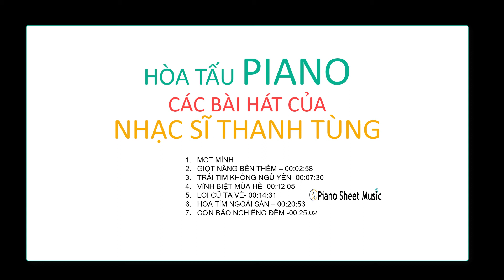HÒA TẤU PIANO NHẠC VIỆT- CÁC BÀI HÁT CỦA NS THANH TÙNG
PIANO NHẠC VIỆT- BÀI HÁT HAY CỦA NS THANH TÙNG
1. MỘT MÌNH
2. GIỌT NẮNG BÊN THỀM – 00:02:58
3. TRÁI TIM KHÔNG NGỦ YÊN- 00:07:30
4. VĨNH BIỆT MÙA HÈ- 00:12:05
5. LỐI CŨ TA VỀ- 00:14:31
6. HOA TÍM NGOÀI SÂN – 00:20:56
7. CƠN BÃO NGHIÊNG ĐÊM -00:25:02

Thanh Tùng sinh ngày 15 tháng 9 năm 1948 tại Nha Trang, thuộc tỉnh Khánh Hòa.[1] Năm 6 tuổi ông theo cha mẹ tập kết ra Bắc và lớn lên tại Hà Nội. Sau đó ông sang học tại Nhạc viện Bình Nhưỡng, Triều Tiên và tốt nghiệp năm 23 tuổi.

Từ năm 1971 đến 1975 Thanh Tùng là chỉ huy dàn nhạc Đài Tiếng nói Việt Nam II. Sau 1975, Thanh Tùng về sống tại Thành phố Hồ Chí Minh và là người có công xây dựng Dàn nhạc nhẹ Đài Truyền hình Thành phố Hồ Chí Minh và khai sinh nhóm hợp ca Những làn sóng nhỏ. Ông còn chỉ huy hợp xướng và chỉ đạo nghệ thuật Đoàn Ca múa Bông Sen. Thanh Tùng cũng là người đầu tiên đưa nhạc nhẹ chuyển soạn các ca khúc thành nhạc không lời như "Con kênh xanh xanh" của Ngô Huỳnh, "Cánh chim báo tin vui" của Đàm Thanh...

Năm 1975, Thanh Tùng viết ca khúc đầu tay "Cây sầu riêng trổ bông" cho một vở cải lương. Từ đó, ông đã viết hơn 200 bài hát.[2] Nhiều sáng tác của ông được giới trẻ yêu thích như "Hát với chú ve con", "Hoàng hôn màu lá", "Chuyện tình của biển", "Lời tỏ tình của mùa xuân", "Ngôi sao cô đơn", "Câu chuyện nhỏ của tôi", "Hoa tím ngoài sân", "Em và tôi", "Phố biển", "Mưa ngâu", "Lối cũ ta về".[2][3]

Ông từng công tác tại Hội Âm nhạc Thành phố Hồ Chí Minh. Nhạc sĩ có ba người con (2 trai, 1 gái): con trai cả là Nguyễn Thanh Bách, con trai thứ là Nguyễn Thanh Thông, cô con gái út là Nguyễn Thị Bạch Dương. Hiện con cái của Nhạc sĩ đều là những doanh nhân thành đạt ở Việt Nam. Chính ông cũng là một doanh nhân, khi đầu tư kinh doanh nước khoáng, nhà hàng, khách sạn và bất động sản. Ông còn sở hữu một vũ trường.[4] Vào tháng 7 năm 1998, ông mở một nhà hàng mang tên Sinh Đôi tại Thành phố Hồ Chí Minh.[3]

Vào năm 2008, ông không còn đi lại được sau một trận tai biến bất ngờ. Ông còn bị liệt bên phải, mất khả năng nói, bị tiểu đường và thận. Ông qua đời vào ngày 15 tháng 3 năm 2016 tại Bệnh viện Bạch Mai, Hà Nội.[1] Gia đình chọn nơi an nghỉ cho ông tại Công viên Thiên Đức (Vĩnh Hằng Viên – tỉnh Phú Thọ.

Mỗi lượt xem, like và bình luận của bạn là động lực để chúng tôi tiếp tục làm những nội dung hay hơn.

Nếu bạn thấy hữu ích, hãy theo dõi các kênh xã hội.